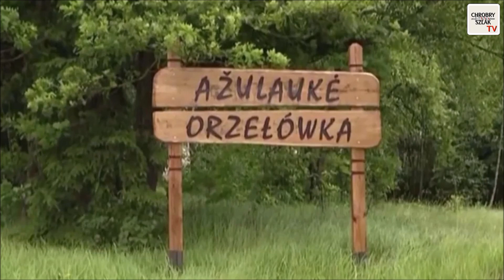Państwo poważne zrobiłoby Litwinom Donbas - Komentarz Narodowy